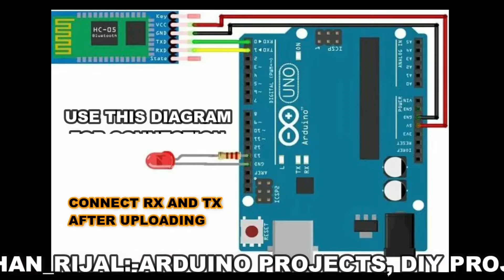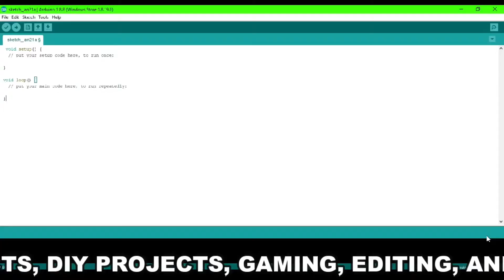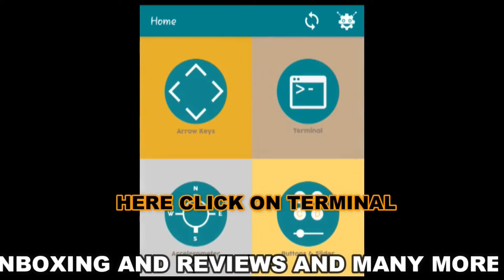HOW TO CONTROL LED BY SMARTPHONE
HI GUYS THIS IS THE OFFICIAL CHANNEL OF ROSHAN RIJAL IN THIS CHANNEL YOU CAN GET VIDEOS OF PROJECTS,ARDUINO PROJECTS,GAMING,EDITING,ANIMATION,AND TECHNOLOGICAL UNBOXING AND REVIEWS. WE MAKE VIDEOS THAT ARE SIMPLE AND VERY USEFUL IN OUR DAILY LIFE ALSO SOME PROJECTS LINK IS GIVEN BELOW CLICK THAT AND SEE BUT PLZ DONOT FORGET TO SUBSCRIBE MY CHANNEL.

HOW TO DOWNLOAD PUBG IN LOW